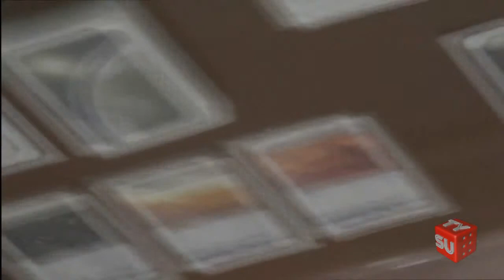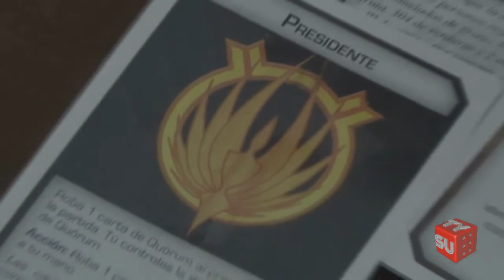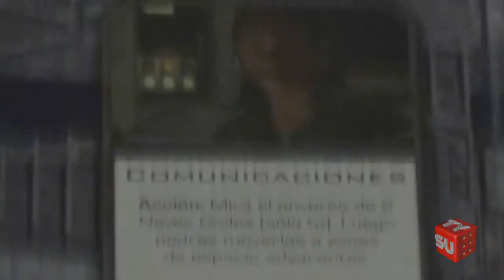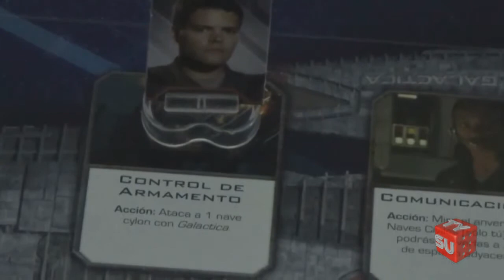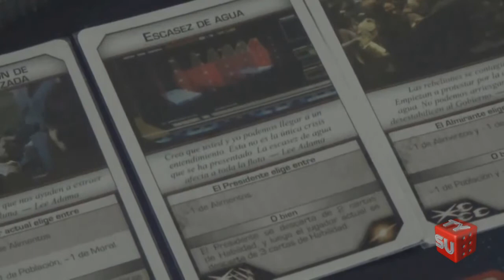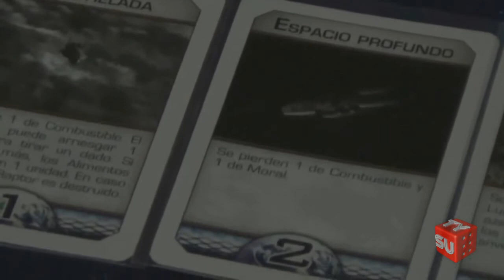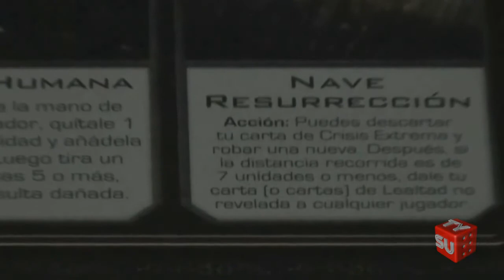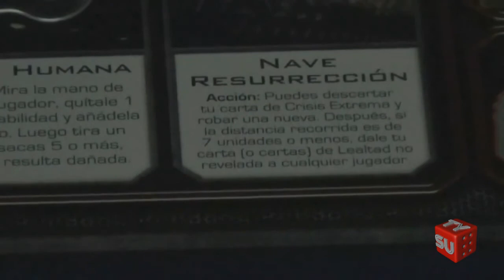Battlestar Galactica: tutorial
Aprender a jugar a "Battlestar Galactica" es tarea fácil, es dado tirado, con TYSUS sabrás diferenciar a los que son humanos de los que son cylons, te meterás de lleno en el juego. Un gran semi-cooperativo de rol oculto.

Necesitamos "Me gusta" y "Compartir" para que crezca nuestra web =D